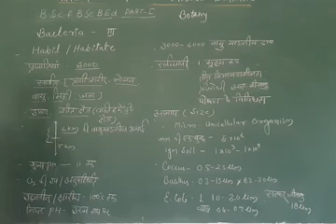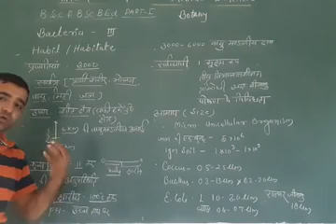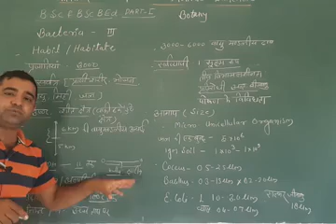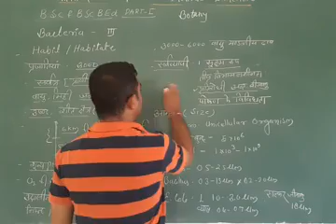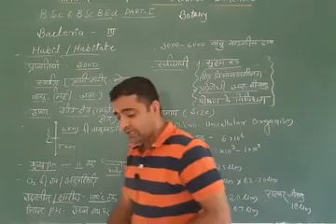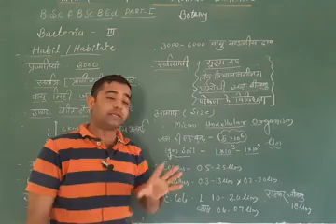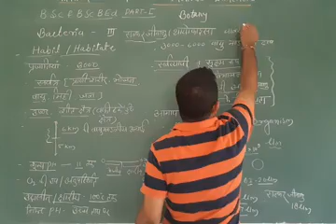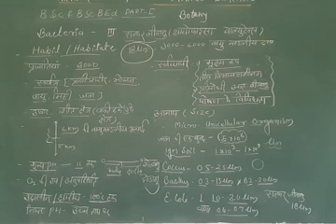B.Sc.B.Sc.B.Ed-I Botany (Bacteria)lect #4